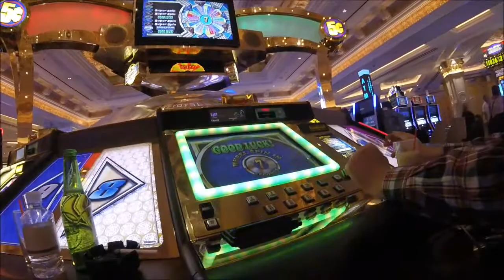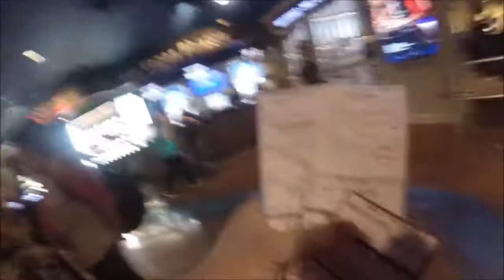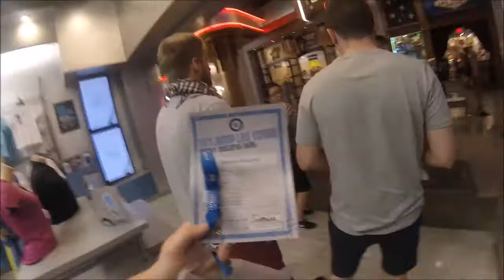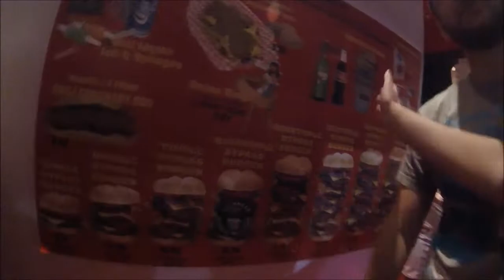Vlog 3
Vegáč pokračuje